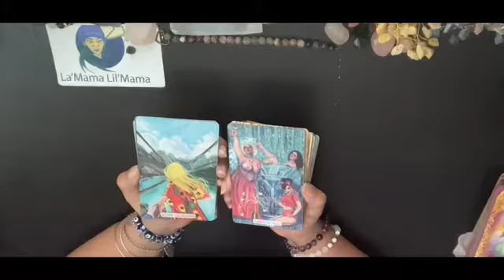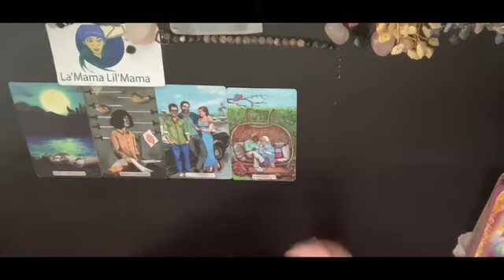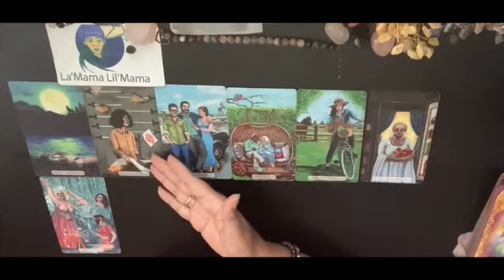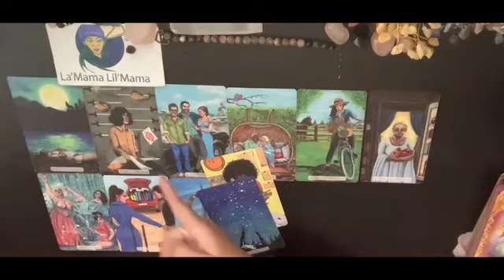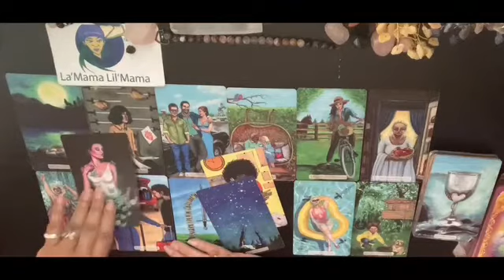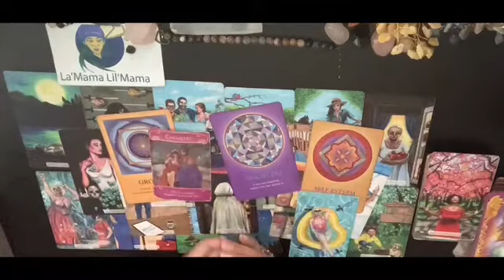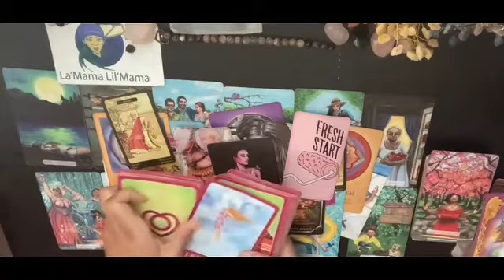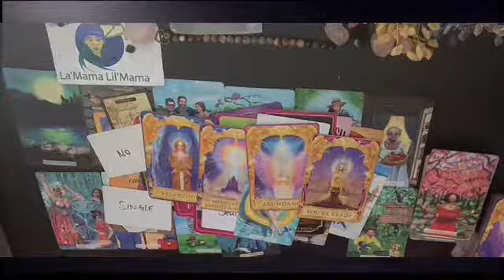ARIES🍃SEPT’22~GENERAL/LOVE-TAROT/ORACLE READING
0:00 INTRO
0:27 READING

THE MESSAGES ARE ✨GENERAL✨READINGS FOR :
📌ON THE NEXT 78’s
📌LIVE VIDEOS
📌CHARM READER/INTERPRETOR

LOVE&LIGHT💜✨